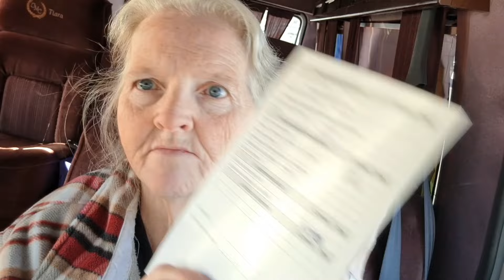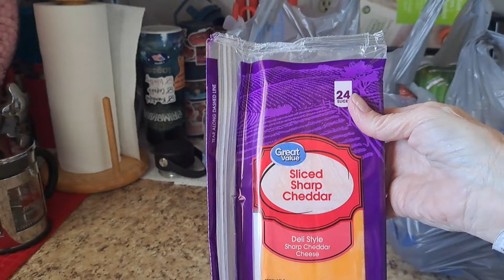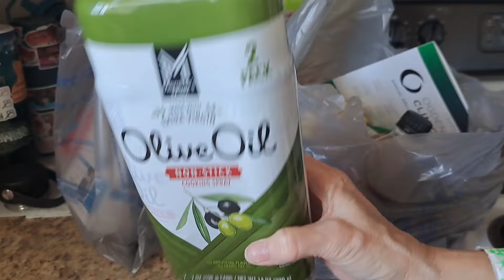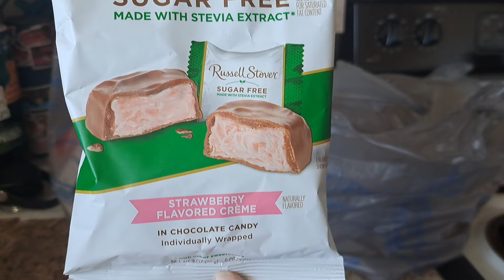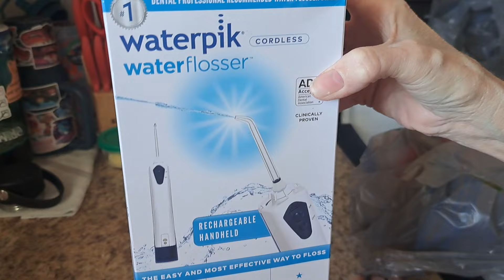Doctor is Making Me Crazy I GIVE UP! I'm Going Shopping! Mini Grocery Haul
Hello friends, I'm so glad you're here.
💞 If you enjoy your time spent with me, consider buying me a coke zero. Thanks for all your love and support.  Love, Candance Brewer
💪🏋‍♀️❤🏋🧘‍♀️👍🎉 I am so grateful for all our blessings, and I'm Grateful for each of you.

My struggles and successes with weight loss, as well as different recipes I have created, tried, and love. As well as my fun and Crazy side and some of my family adventures.  I am excited to have you all come to join me on my journey.  I would love to hear all your stories as well. What has worked for you, and where you are on your journey.  See you soon and remember you deserve all the happiness your heart can hold! XOXO Candy

***Nesco Snackmaster Encore Food dehydrator:

I ❤️ Friend Mail:
Candance Brewer
Hooper Utah
84315

■■■ Candy's  Wishlist

■■■ Mitch's Wishlist

■■■ Codee's Wishlist

■■■ Codee's MISSION Wishlist

Crazy Adventures With CoCo, aka Our Crazy Family